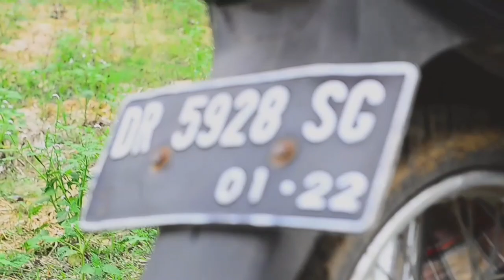Lombok cerita pendek_maling motor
Cerita seru, gokil dan menyedihkan. Tonton kisahnya yg selalu aja sial